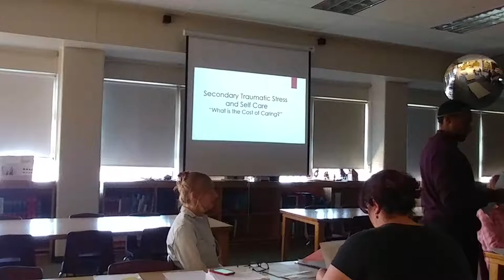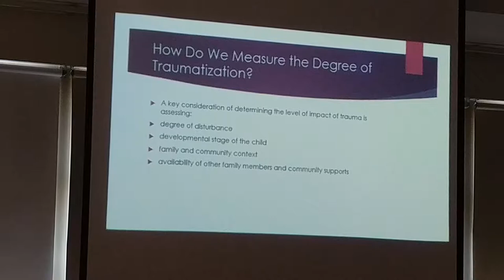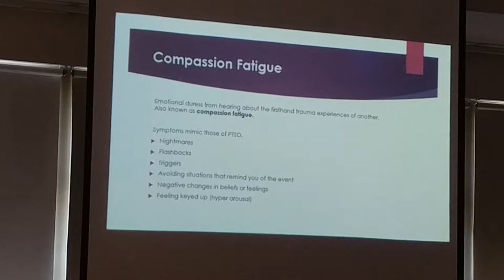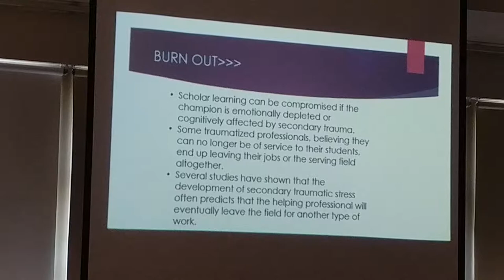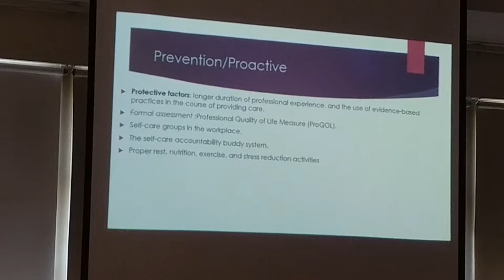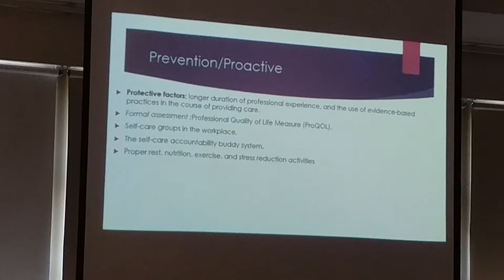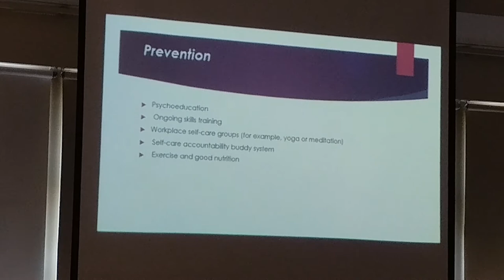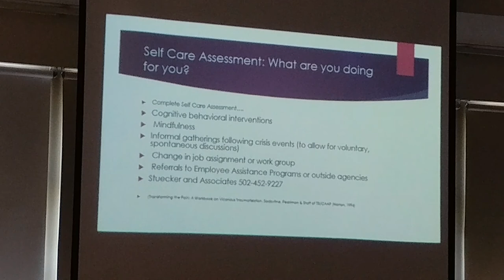Champion Self Care - November 2017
Ms. Vice discusses how champions can cope with daily stressors and working with at-risk and traumatized youth.